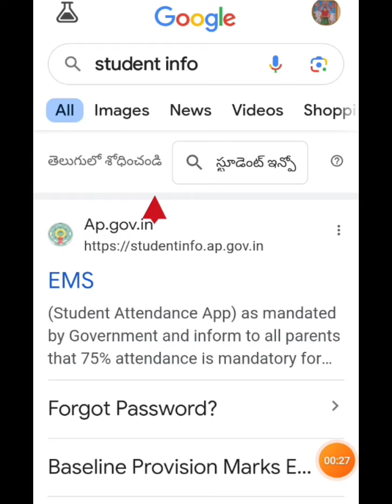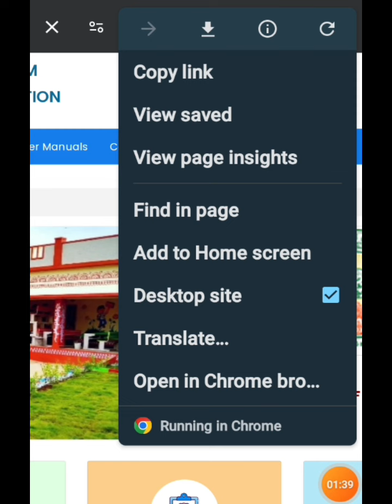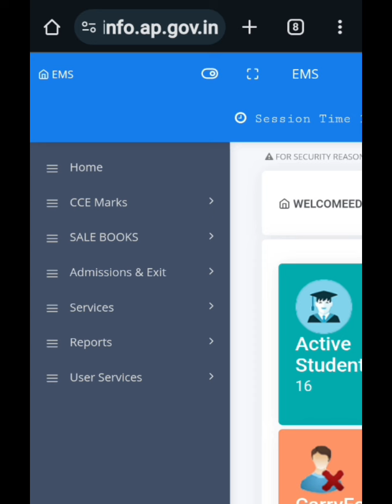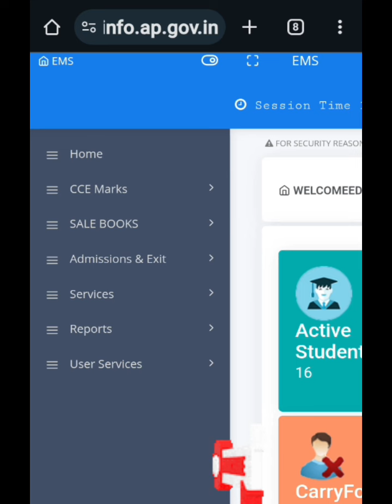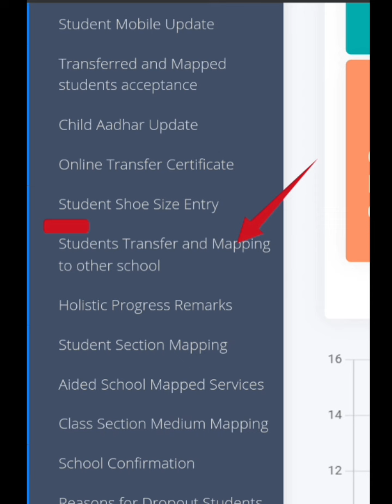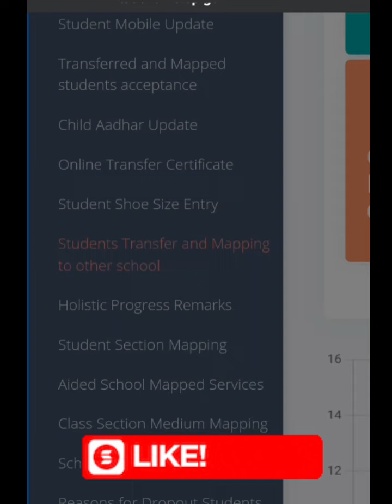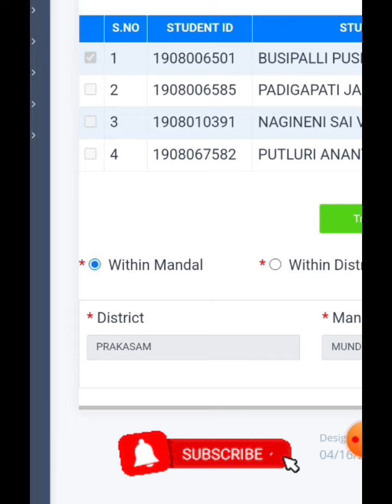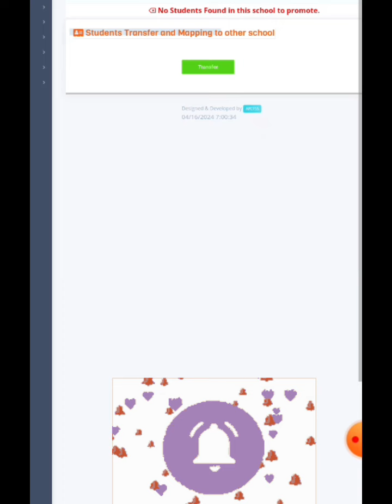||HOW TO STUDENT TRANSFER & MAPPING TO OTHER SCHOOLS || IN STUDENT INFO WEBSITE || COMPLETE PROCESS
STUDENT INFO||STUDENT TRANSFER & MAPPING TO OTHER SCHOOLS|| COMPLETE PROCESS